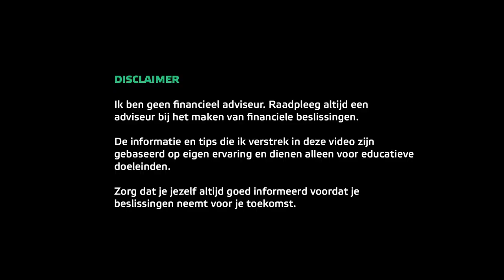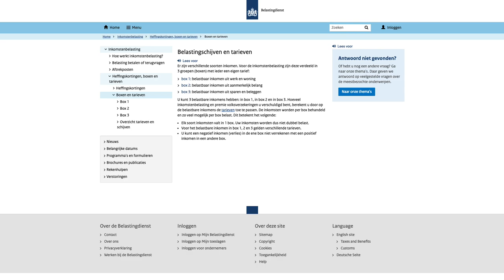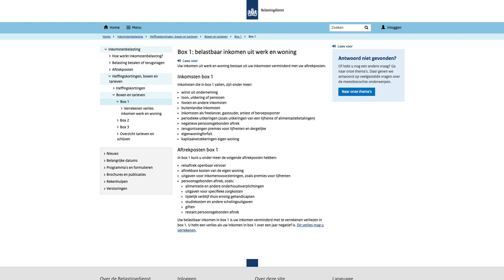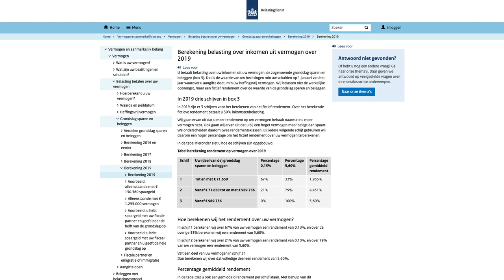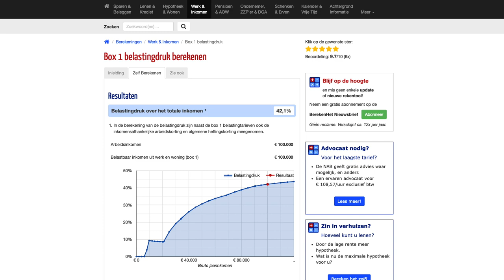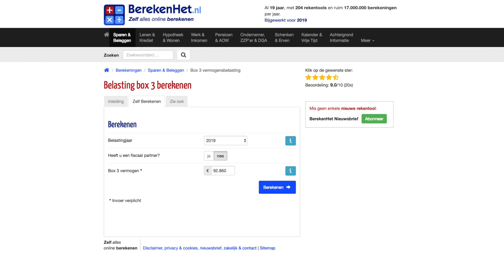Betaal minder belasting met deze vormen van inkomen!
Hoe kun je minder belasting betalen bij hetzelfde inkomen en wat zijn deze inkomens die miljonairs ook hebben?👇Meer informatie en links👇

Deze video is een vervolg op een video van vorige week waarin we keken naar verschillende vormen van inkomens. Miljonairs hebben namelijk regelmatig 5 tot 7 vormen van inkomen. Een groot gedeelte hiervan is erg aantrekkelijk wat betreft belastingtarief. In de vorige video bespraken we de vormen van inkomen en in deze video gaan we kijken naar hoe deze inkomens worden belast.

Door een vergelijking te maken met het inkomen van een 'normale' Nederlander wordt duidelijk waarom het zo aantrekkelijk is ook om ook te zorgen dat je gebruikt maakt van de andere vormen van inkomen. Het zijn namelijk juist deze vormen die ervoor zorgen dat je (snel) een vermogen op kunt bouwen en miljonair kunt worden!